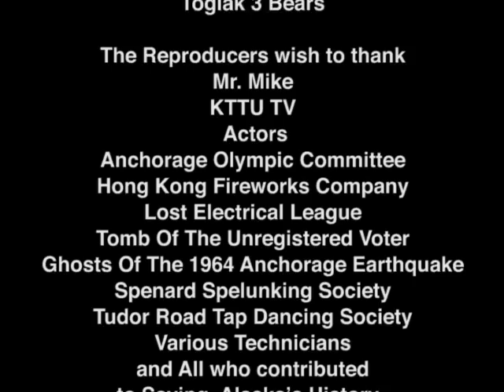The Mr. Mike Show Anchorage Alaska 1985 Alaska Museum And Library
1985  The Mr. Mike Show Anchorage Alaska 1985. Special Appearances By ... Mr. Mike, and the Members of the 1985 Community of Anchorage, Alaska. Title Design,  Togiak 3 Bears
The Alaska Museum And Library Reproducers wish to thank, Mr. Mike, KTTU TV, Actors, Anchorage Olympic Committee, Juneau Llama racing Association, Hong Kong Fireworks Company, Lost Electrical League, Tomb Of The Unregistered Voter, Ghosts Of The 1964 Anchorage Earthquake, Spenard Spelunking Society, Tudor Road Tap Dancing Society, Various Technicians, Togiak 3 Bears, Alaska Museum And Library, and All who contributed to Saving  Alaska's History.